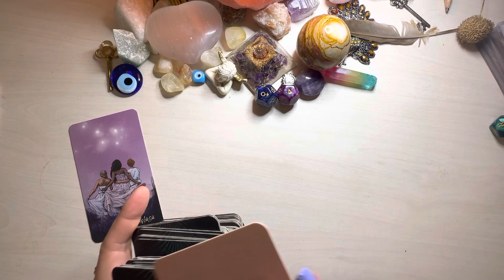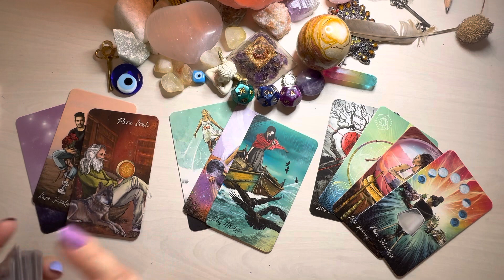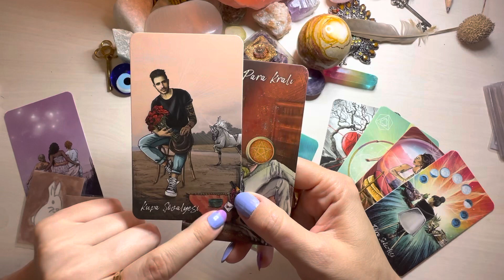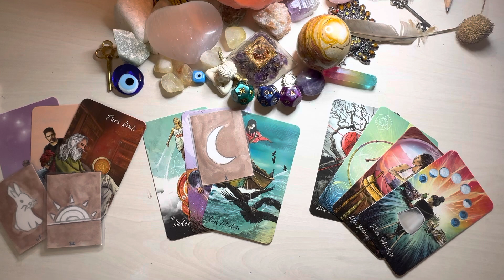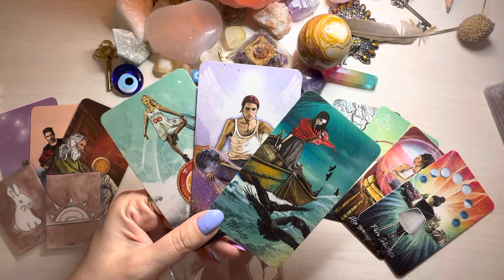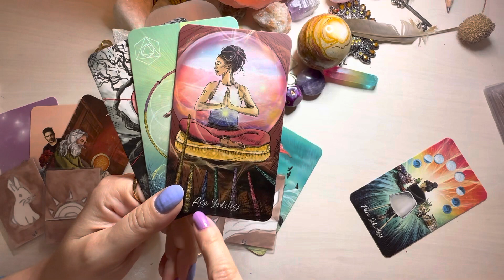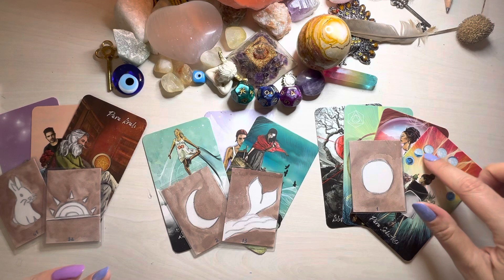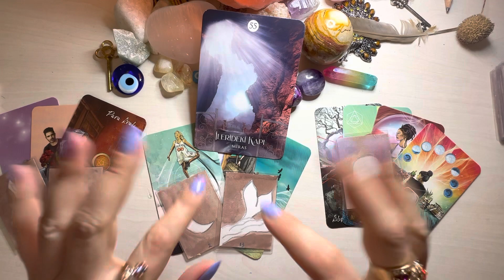Pisces You Are Inheriting ANCIENT KNOWLEDGE! Tarot Reading | New Moon In Taurus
This is a tarot reading for New Moon in Taurus.